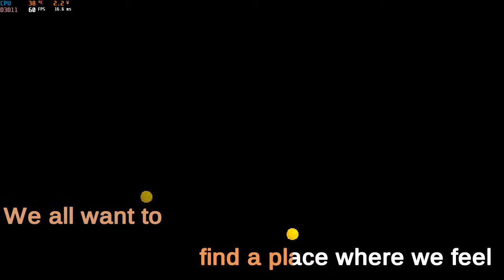Songbird Symphony - GPD Win 2 (No Commentary)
Played and recorded on a GPD Win 2.